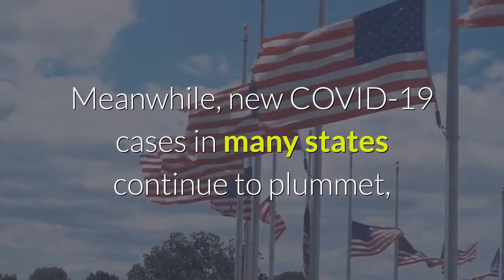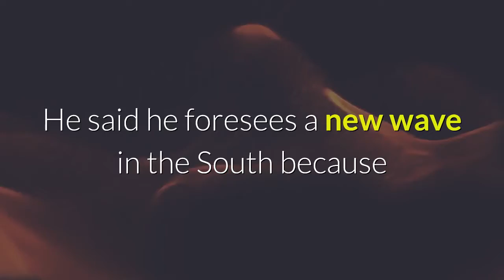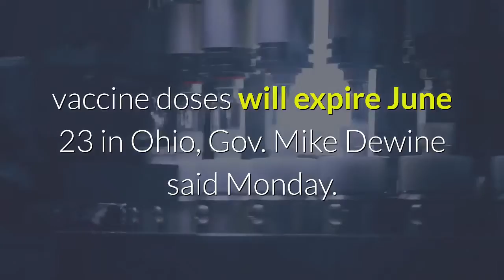Coronavirus lab leak theory 'plausible' report says; new COVID 19 cases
The hypothesis claiming the coronavirus leaked from a Wuhan lab is "plausible" and deserves further investigation, a report on the origins of COVID-19 from a U. S. government laboratory said. The study, prepared in May 2020, was received in October 2020 by the State Department, when the department investigated the pandemic's origins, reported the Wall Street Journal, citing people familiar with the classified document. The report comes as questions grow about whether the virus was the result of an accident in a Chinese laboratory or spread through other means. President Joe Biden has ordered the intelligence community to report on the origins in a matter of months. Meanwhile, new COVID-19 cases in many states continue to plummet, even as vaccinations slow. South Dakota's Department of Health reported a dozen new positive coronavirus test results Monday. The new cases brought the statewide total to 124,273, making the new total among the lowest daily reports since the pandemic started. And California on Monday reported a seven-day case rate per 100,000 people of 11, the third-lowest tied with Nebraska. But experts told The New York Times that a summer surge could be on the horizon for many summer states, which lag in vaccinations and are already lifting most restrictions.“We’re just we’re not even close to that in the Southern states,” Dr. Peter Hotez, a vaccine expert at Baylor College of Medicine, told the Times. He said he foresees a new wave in the South because “we’re so underachieving in terms of vaccination.”►Two-thirds of Major League Baseball’s 30 teams have been able to relax coronavirus protocols after four additional clubs qualified and raised the total to 20 franchises reaching 85% vaccinations for players and other on-field personnel.►Moderna said Monday it has requested authorization of its COVID-19 vaccine for adolescents with Health Canada — and will file for emergency use authorization with the U. S. Food and Drug Administration "for this important, younger-age population."►Nearly 200,000 Johnson & Johnson vaccine doses will expire June 23 in Ohio, Gov. Mike Dewine said Monday. “For Ohioans who have been waiting to get their vaccine, I urge you to take action now,” DeWine said in a news release.►Carnival Cruise Line said it will require passengers to have completed their COVID vaccinations two weeks before boarding for the company's first U. S. trips after reopening, departing from Texas in July.►As part of its strategy to vaccinate more of its population, Washington state will allow adults to get a free marijuana joint when they receive a shot.►Hawaii Gov. David Ige on Monday extended an eviction moratorium he implemented during the coronavirus pandemic for another two months, but he doesn't expect to keep it longer than that. Keep refreshing this page for the latest updates. Sign up for our Coronavirus Watch newsletter for updates to your inbox and join our Facebook group.